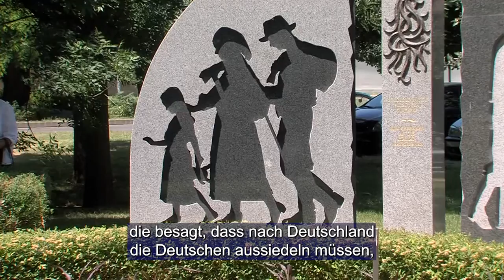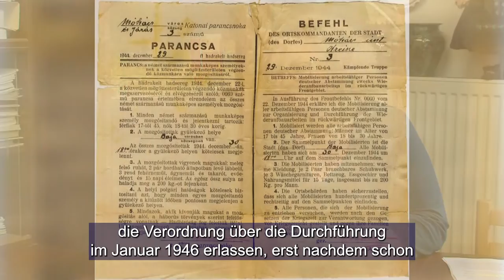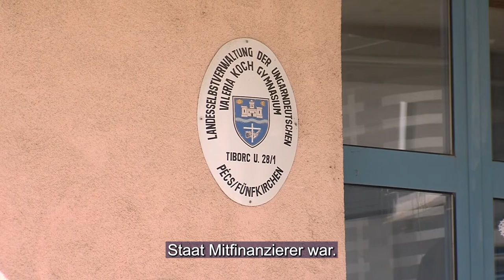Hídszerep az ősök és a fiatalok között - kitelepítettek unokái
Ma már alig néhányan élnek abból a generációból, akik átélték a kitelepítés borzalmait. Tóth-Rutsch Nóra, a pécsi Koch Valéria Iskolaközpont történelemtanára, aki személyesen is érintett, fontosnak tartja, hogy a német nemzetiségi iskolák diákjai tisztában legyenek őseik sorsával, és így talán jobban tudják majd értékelni a mai kor lehetőségeit.

 Heute leben kaum noch einige aus der Generation, die den Schrecken der Vertreibung erlebten. Lehrerin für Geschichte des Valéria-Koch-Bildungszentrums, Nóra Tóth-Rutsch, die auch persönlich betroffen ist, hält es für wichtig, dass die Schüler der ungarndeutschen Schulen den Schicksal ihrer Ahnen kennen, so können sie vielleicht die Möglichkeiten der heutigen Zeit beser schätzen.